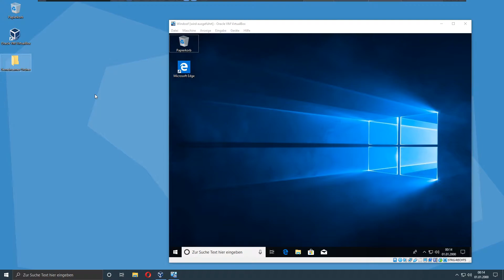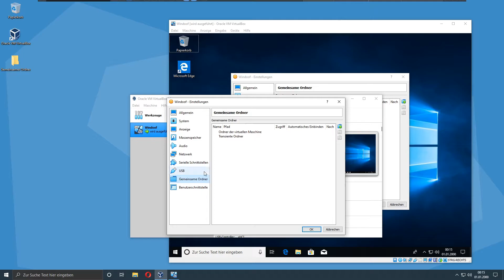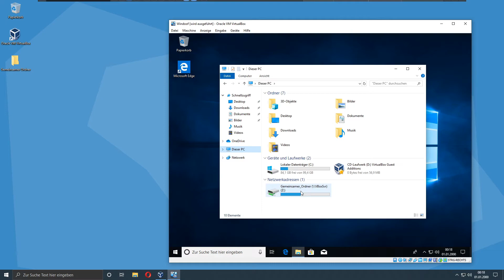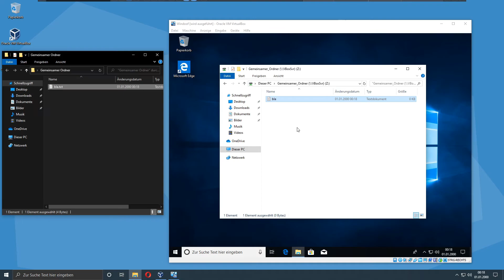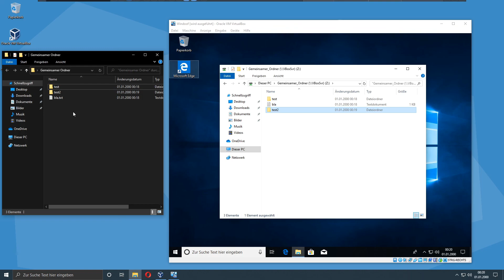Gemeinsame Ordner in VirtualBox | Virtuelle Maschinen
Eine virtuelle Maschine erstellen!
In dieser Tutorial-Reihe gucken wir uns an, wie man einen virtuellen Rechner auf seinem richtigen Rechner laufen lassen kann! Das kann für mehrere Dinge nützlich sein. Zum Beispiel, um für eine bessere Sicherheit zu sorgen oder einfach Dinge auszuprobieren, die man auf seinem Host-System nicht machen will.

In diesem Video gucken wir uns gemeinsame Ordner in VirtualBox an. Mit diesen können das Host- und das Gastsystem sehr einfach Daten austauschen!